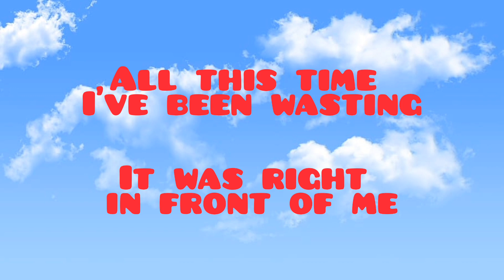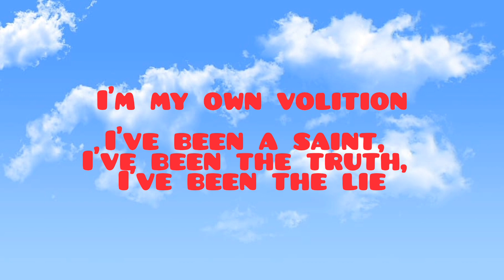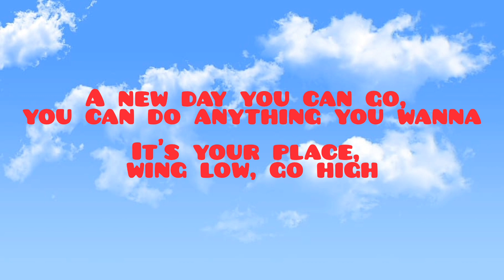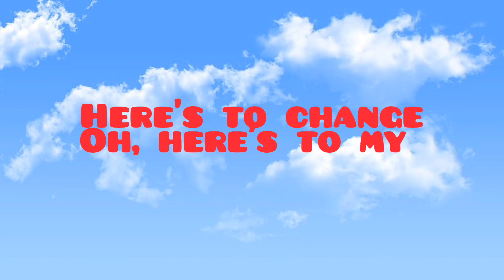Imagine Dragons - Yesterday (Lyrics)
I love this song so much! Song by Imagine Dragons.